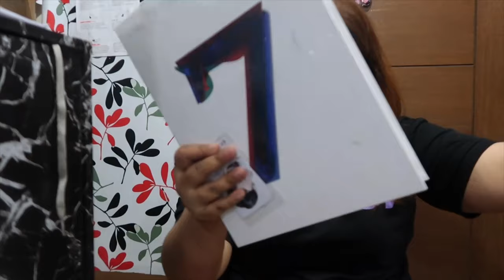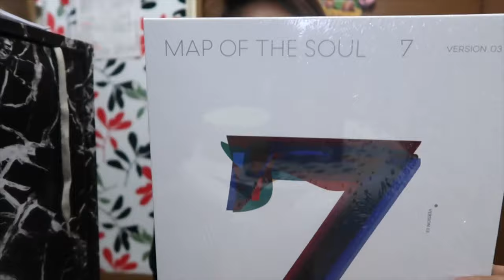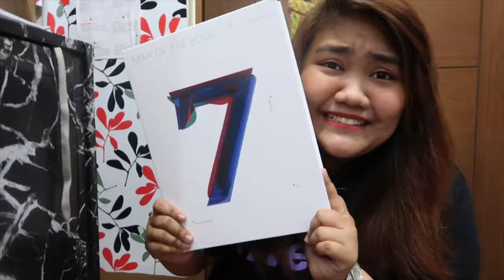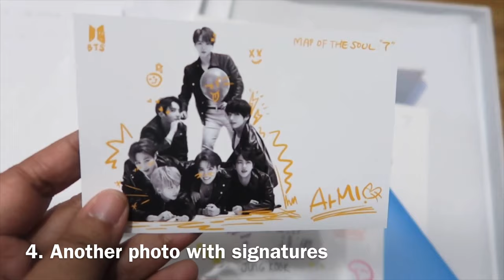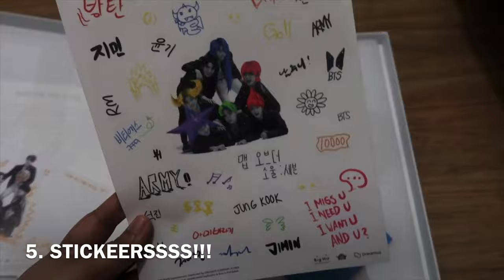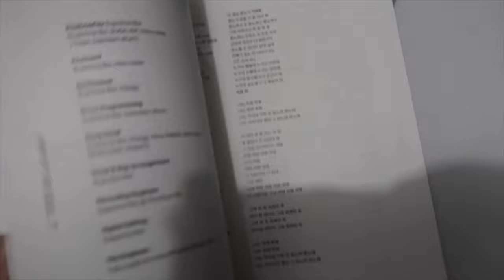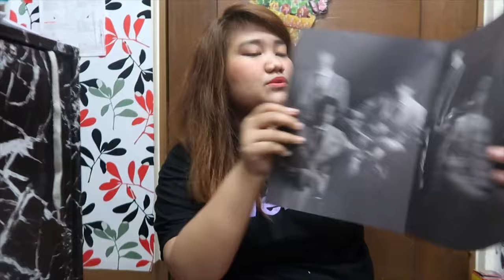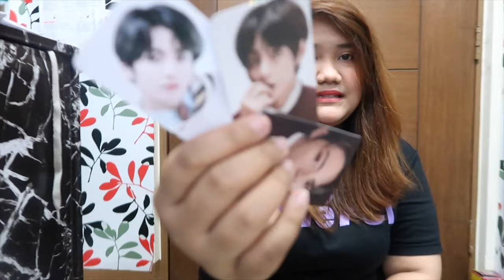BTS MAP OF THE SOUL7 ALBUM UNBOXING + GIVEAWAY!!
Hi everyone! I'm back with another UNBOXING VLOG! Finally received the BTS MOTS7 ALBUM fresh from South Korea, so if you want to see what are the things inside, just keep on watching. :)

Alsooooo, I'll be giving away 1 official photo card (Jungkook) and 2 unofficial photo cards (Jungkook and V), if you want to join and win these here are the instructions you should follow:

3. Comment on the video your IG handles and FB names, so I could reach you if you won.
5. I will be announcing the winner and shipping the prize once the Metro Manila Community Quarantine has been lifted because safety first.

KOREA

(HONG KONG)

JAPAN

(OSAKA)

(TOKYO)

Disneyland/Disneysea